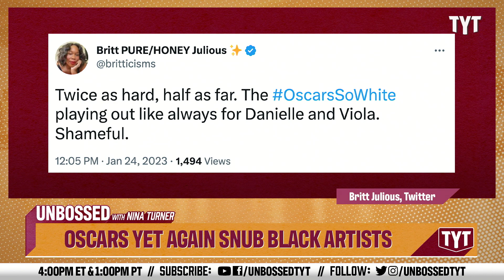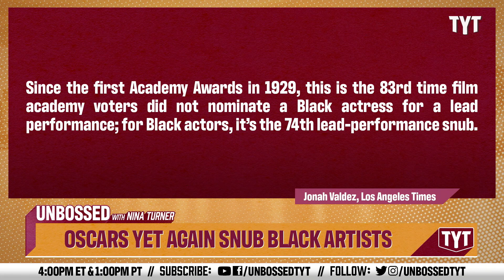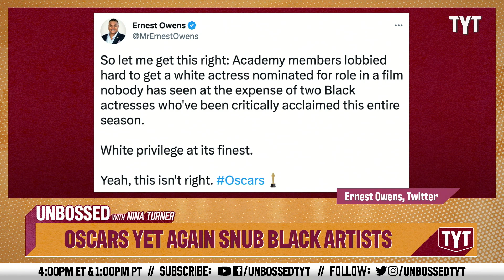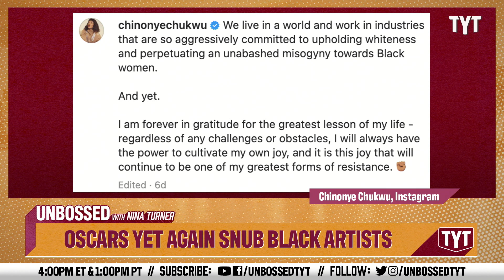Oscars Relentlessly SNUB Black Artists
Talented Black artists are not getting the spotlight they deserve as the Academy Awards continue to snub them. Senator Nina Turner and David Dayen break it down on Unbossed.

230131__UB05OscarsYetAgainSnubBlackArtistsBP